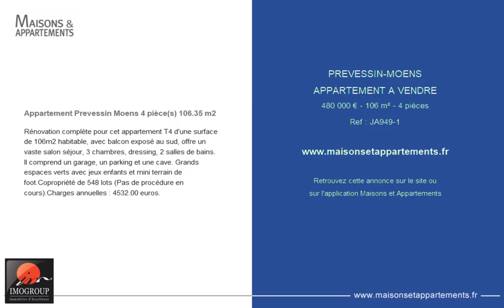PREVESSIN-MOENS - APPARTEMENT A VENDRE - 480 000 € - 106 m² - 4 pièces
Référence : JA949-1

Appartement Prevessin Moens 4 pièce(s) 106.35 m2
Rénovation complète pour cet appartement T4 d'une surface de 106m2 habitable, avec balcon exposé au sud, offre un vaste salon séjour, 3 chambres, dressing, 2 salles de bains. Il comprend un garage, un parking et une cave. Grands espaces verts avec jeux enfants et mini terrain de foot.Copropriété de 548 lots (Pas de procédure en cours).Charges annuelles : 4532.00 euros.